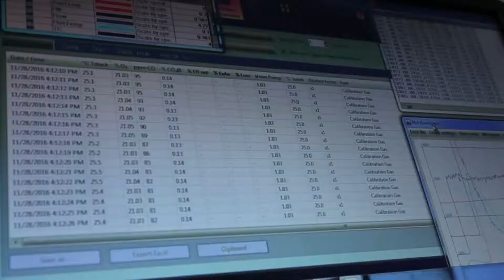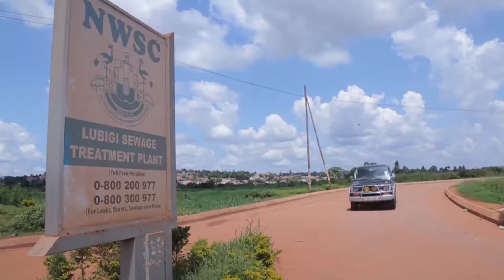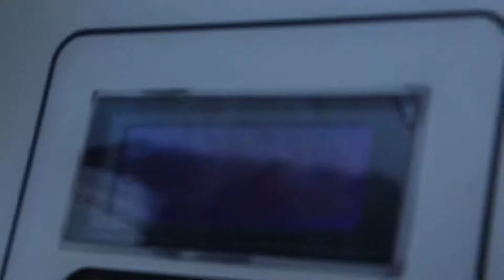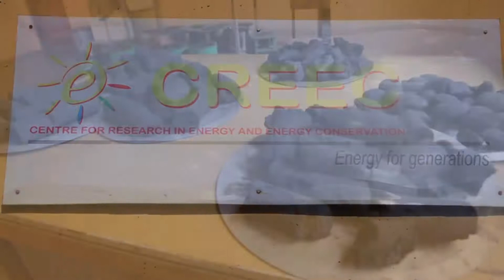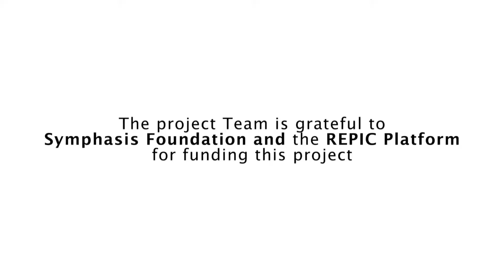Sludge to Energy Enterprises in Kampala: SEEK Project Video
How to make faecal sludge management safe and sustainable? Revenue from FSM products, especially energy products, can help. This video highlights Sandec’s project SEEK, which researched how to best produce pellets from faecal sludge for energy purposes.